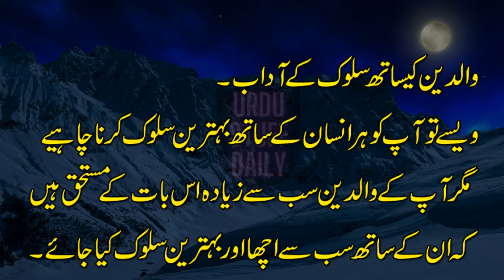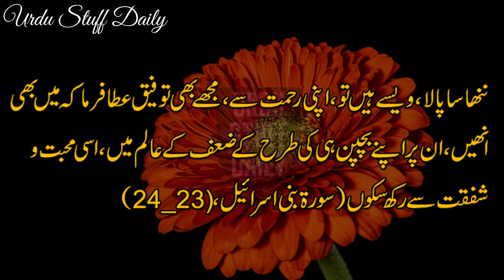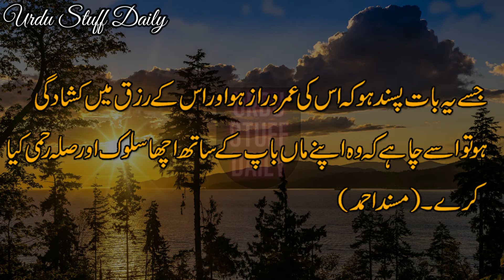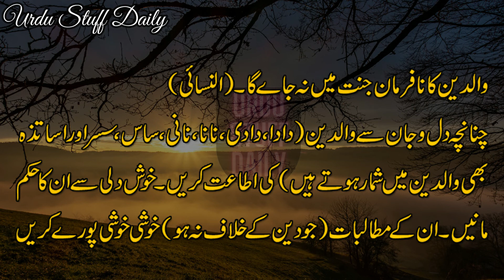Prophet Muhammad SAW Ahadees E Mubaraka in Urdu | Hadees Sharif | Etiquette in Dealing With Parents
KEEP SUPPORTING Up (Urdustuffdaily) By Sharing videos with Your Loved Ones on Social Media.
Hadees nabvi,Hadees In Urdu pic,Islamic Quotes In Urdu About Life,hadith e nabvi in urdu, sahi bukhari, tirmizi, sahi muslim Hadith Quotes
YOU CAN ALSO CHECK OUR bloog
Hadees In Urdu pic
Hadees nabvi
Hadith Bukhari
Hadith collection
Image of Hadees sharif
Hadees sharif
Urdu Quotes
Islamic Quotes